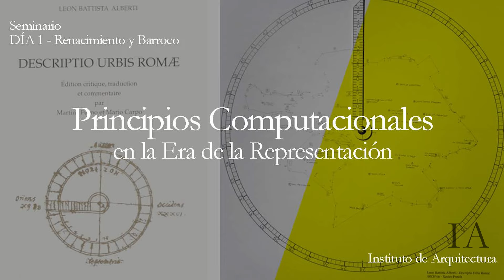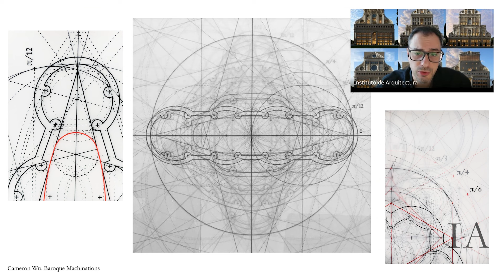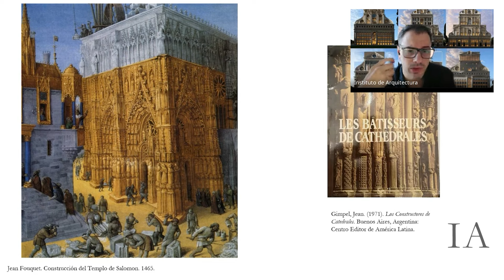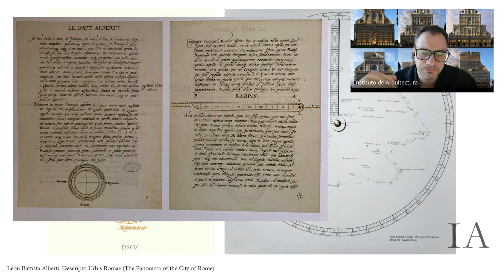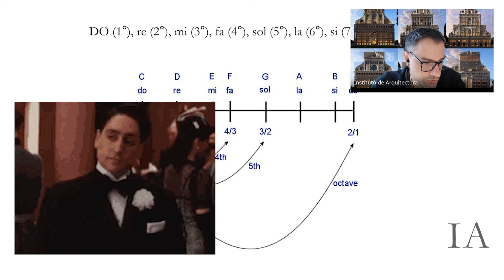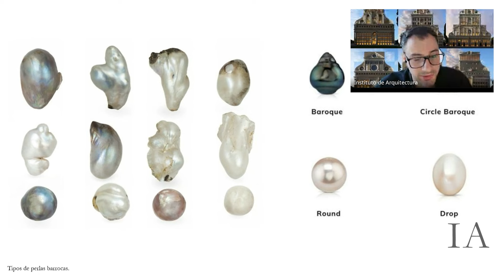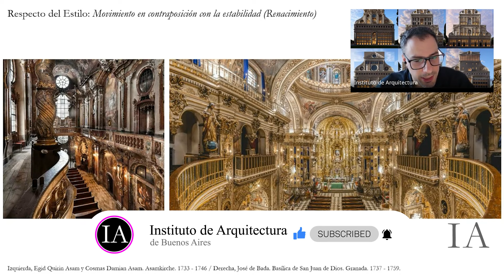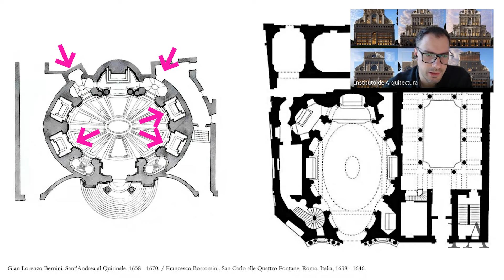Renacimiento y Barroco en Arquitectura - Módulo 1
Principios Computacionales en la Era de la Representación
Módulo 1 - Renacimiento y Barroco

Este módulo presenta los aspectos proyectuales asociados a la sofisticación de los sistemas de representación y su vínculo con las “proporciones ideales” durante el periodo del Renacimiento, centralmente en la obra de Alberti. Luego se introduce el Barroco y las implicancias proyectuales de la “insistencia geométrica”, por medio de la exploración de ciertos aspectos de la obra de Borromini y Bernini.

Presentación del Renacimiento como punto de partida de la construcción de la representación contemporánea. Vínculos con el Gótico y con el Clásico. La representación en relación a las proporciones. Estudio de casos de proyectos de Leon Battista Alberti, las cuatro fachadas de iglesias. Presentación del Barroco como estilo de la Densidad Geométrica. Vínculos con el manierismo y el Rococó. La representación en relación a la densidad. Estudio de casos de Francesco Borromini, San Carlo alle Quattro Fontane, y Gian Lorenzo Bernini, San’t Andrea.

Capítulos

00:00 Una Nueva Era - Renacimiento
16:00 Comportamiento Proporcional
39:48 Las Cuatro Fachadas de Iglesias de Alberti
43:33 El éxtasis de lo Real - Barroco
56:25 Comportamiento de la Densidad
59:50 Las Iglesias de Borromini y Bernini

Bibliografía sugerida

Carpo, Mario. (2011). The Alphabet and The Algorithm. Massachusetts, Estados Unidos: The MIT Press.
Clark Roger y Pause Michael. (2005). Precedents in Architecture: Analytic Diagrams, Formative Ideas and Partis. Nueva Jersey, Estados Unidos: John Wiley & Sons Ltd.
Deleuze, Gilles y Guattari, Félix. (2012). Mil Mesetas, Capitalismo y esquizofrenia. Buenos Aires, Argentina: Pre-textos. Versión en español por José Vázquez Pérez y Umbelina Larraceleta. Versión original: Deleuze, Gilles y Guattari, Félix. (1980). Mil plateaux, Capitalisme et schizophrénie. París, Francia: Les Editions de Minuit.
Dolphijn, Rick, Van der Tuin, Iris. (2012). New Materialism: Interviews & Cartographies. Londres, Reino Unido: Open Humanities Press.
Dolphijn, Rick, Van der Tuin, Iris. (2012). Interview with Manuel DeLanda. En New Materialism: Interviews & Cartographies. (pp. 38-47). Londres, Reino Unido: Open Humanities Press.
García, Mark (Ed). (2010) The Diagrams of Architecture. West Sussex, Reino Unido: John Wiley & Sons Ltd.
Grayson, Cecil. (1988). León Battista Alberti arquitecto. En Varios Autores. León Battista Alberti. Buenos Aires, Argentina: Editorial Stylos.
Kwinter, Sanford. (1998). “The Genealogy of Models: The Hammer and the Song”, en ANY: Architecture New York, Diagram Work: ATA Mechanics for a Topological Age. No. 23, pp. 57-62.
Laugier, Marc-Antoine. (1977). An Essay on Architecture. Los Ángeles, Estados Unidos: Hennessey & Ingalls.
Lynn, Greg. (1998). Animate Form. New York, Estados Unidos: Princeton Architectural Press.
Lynn, Greg. (2004). Folds, Bodies & Blobs, Collected Essays. París, Francia: La Lettre Volée.
Moussavi, Farshid y Zaera Polo, Alejandro. (2000). “Código FOA”, en 2G Revista Internacional de Arquitectura, Foreign Office Architects, No. 16, pp. 121-143.
Palladio, Andrea. (1965). The Four Books of Architecture. Nueva York, Estados Unidos: Dover Publications Inc. Edición original por Isaac Ware en 1738.
Rowe, Colin. (1982) The Mathematics of the Ideal Villa and Other Essays. Cambridge, Estados Unidos: MIT Press.
Schulz, Norberg. Arquitectura Barroca. Colección Viscontea.
Teyssot, Georges. (2007). Mímesis. En Sarquis, Jorge (Ed.). Diccionario de Arquitectura, Voces Teóricas. Quatremere de Quincy. (pp. 13-57). Buenos Aires, Argentina: Nobuko.
Vidler, Anthony. (2006). What is a Diagram Anyway? En Cassara, Silvio (Ed.). Peter Eisenman, Feints. Milan, Italia: Skira.
Wittkower, Rudolf. (1971). Architectural Principles in the Age of Humanism. Nueva York, Estados Unidos: Norton.
Wolflin, Heinrich. (1964). Renaissance and Baroque. Benno Schwabe & Co, 1964.

Music attribution